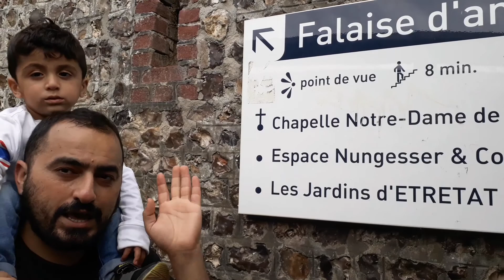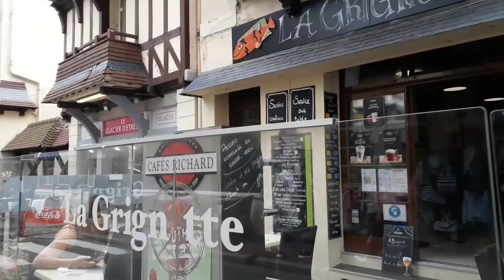Must visit this Best beach in FRANCE, ETRETAT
I fall in LOVE with this place. You can spend several hours just laying on the beach. It’s known for the striking rock formations carved out of its white cliffs.